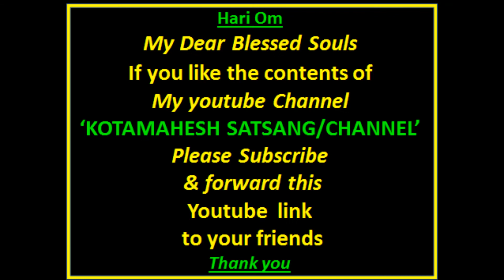Patriotic song|Sanskrit| 'Jagrihi Jagrihi' | dt 4-10-17